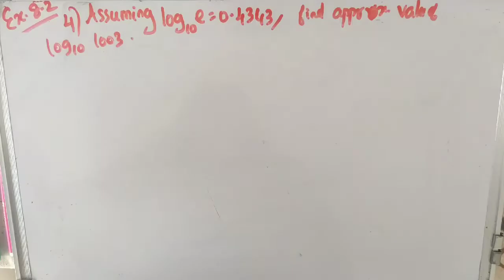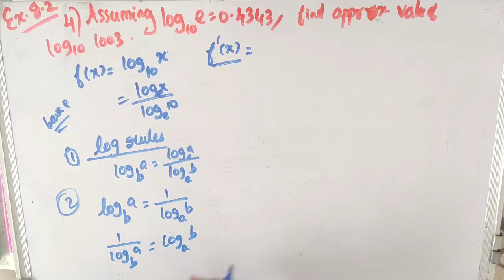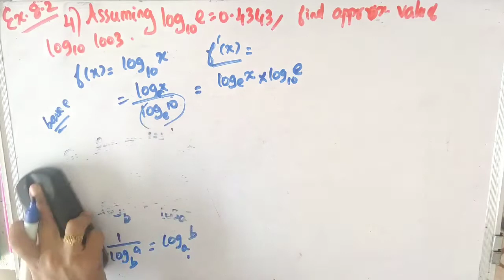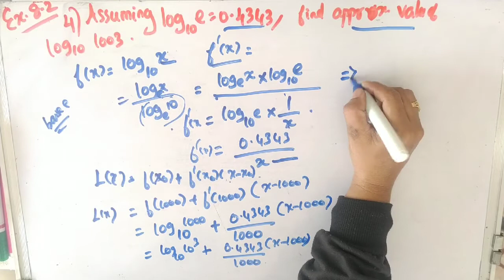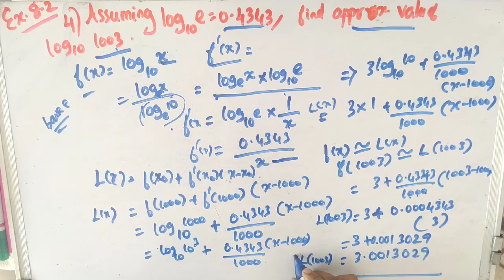12th STD | Tn New syllabus Maths| Exercise8.2, Qn:4 | Differentials and Partial Derivatives |Day 88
Hi everyone,
New Syllabus (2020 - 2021) Differentials and Partial Derivatives
 Chapter -8
Exercise 8.2
This channe helps you to get Centum in Maths and above all

In this video   Exercise 8.2,Qn: 4 from the chapter  Differentials and Partial Derivatives  of class 12 Samacheer Syllabus is explained clearly.

12th Std Tamilnadu State Board  Syllabus maths
12th Std Samacheer Syllabus maths
12th Std  Maths  Differentials and Partial Derivatives
12th Std maths Differentials and Partial Derivatives  Exercise 8.2
12th Std  Maths samacheer chapter 8
12th Std Maths Tamilnadu State Board  Syllabus Differentials and Partial Derivatives
12th Std  Tamilnadu State Board  Syllabus Maths Exercise 8.2

Class 12  Maths  Differentials and Partial Derivatives
Class 12 maths  Differentials and Partial Derivatives   Exercise 8.2
Class 12 Maths Tamilnadu State Board  Syllabus Differentials and Partial Derivatives

8.1 Introduction 58
8.2 Linear Approximation and Differentials 60
8.3 Functions of Several Variables
8.4 Limit and Continuity of Functions of Two Variables
8.5 Partial Derivatives
8.6 Linear Approximation and Differential of a
Function of several Variables